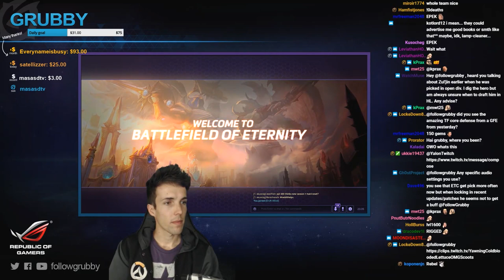Grubby | Heroes of the Storm 2.0 - Arthas - Lockdown Build with Sindragosa - HL 2017 S3 - BoE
Arthas is solid choice as your main tank if your opponent's draft is shaping up to be very melee heavy. As I already saw their off-tank (Artanis), Uther (melee supp) and a melee assassin (Alarak), they still needed a main tank; so a total of 4 melee. Melee's need to get close to engage and Arthas is your primary anti-engage Warrior, so I snapped him up. It's also a map where Sindragosa has big value to disable their forts/keeps and help escort your immortal to the enemy's core! *Talent Build Below* (Game Played 11-Sept-2017)